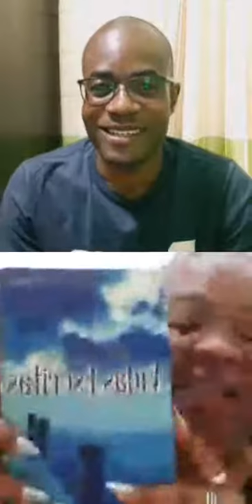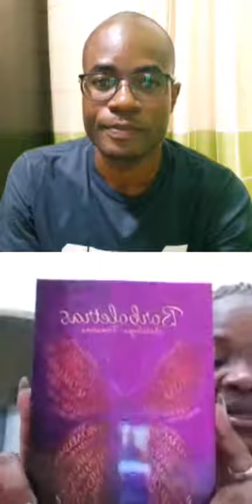Poemário na NET com "Poetisa Fênix" 📚